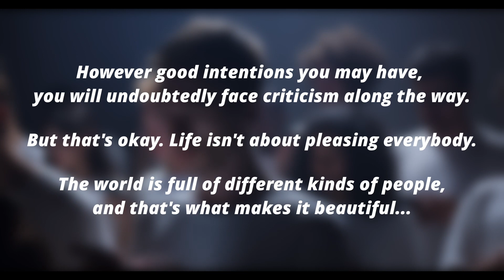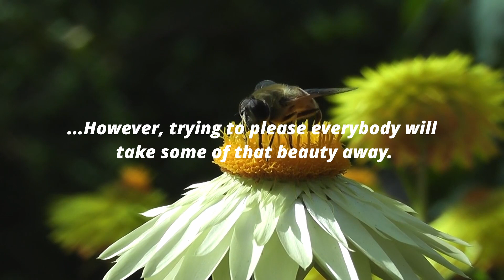Don't try to please everyone